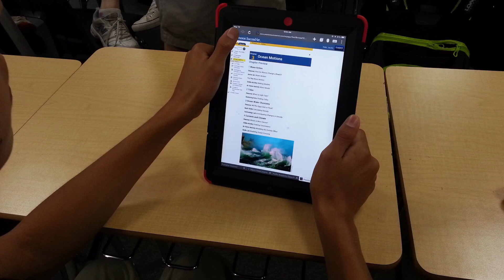Apple Learning Academy Ochsner Intro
Apple Learning Academy Ochsner Intro 2 minute version.